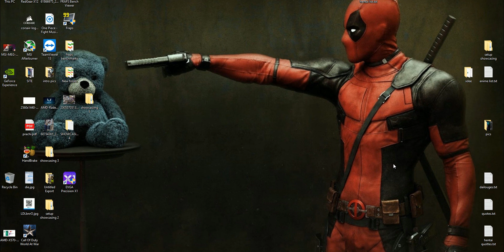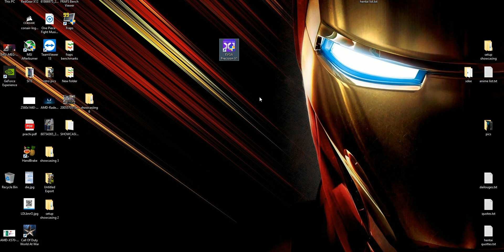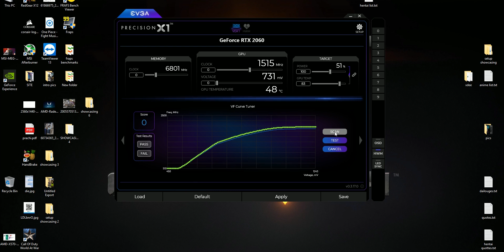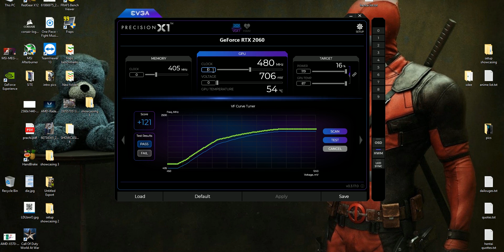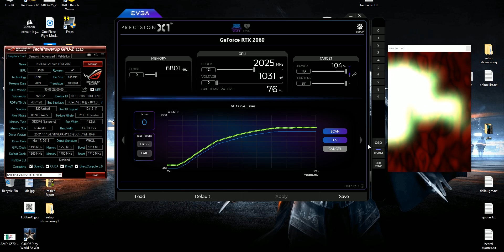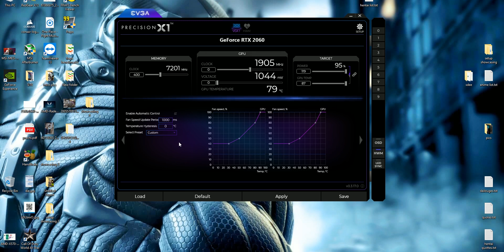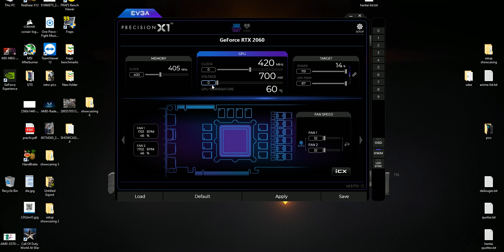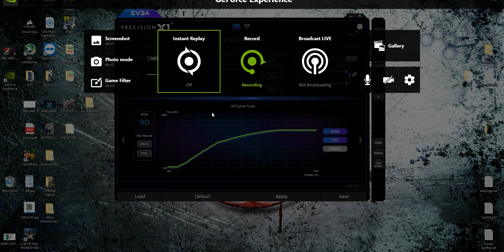How to overclock NVIDIA graphics card | Nvidia OC scanner [ Hindi ]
in today's video we will talk about automatic overclocking or nvidia OC scanner and how you can use this feature to overclock your graphics card without voiding your warranty

Storage- 120GB SSD WD Green ( Brand doesn't matter just don't buy a 120GB SSD ) + 2TB HDD